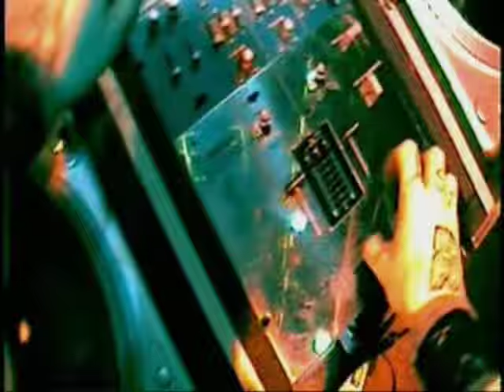Slipknot - Dirlanda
Slipknot doing a cover of the Finnish  band Jean S - Dirlanda.